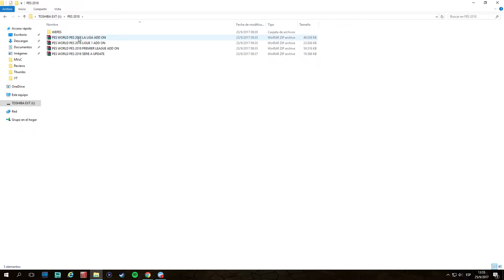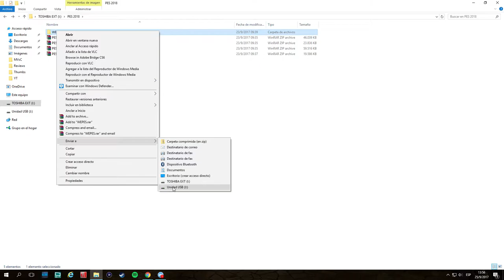Cómo Tener Kits Oficiales en PES 2018 (Tutorial PS4)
Te cuento cómo tener los kits oficiales en PES 2018 para PS4.

Seguime en mi canal de Twitch!